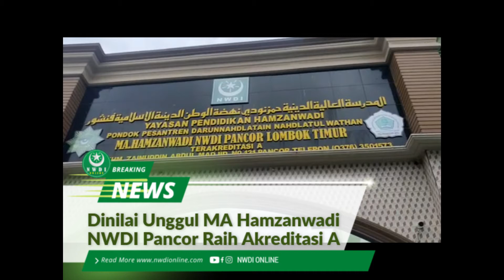BERITA TERKINI 🔴 Dinilai Unggul MA Hamzanwadi NWDI Pancor Raih Akreditasi A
NWDI Online. Com – MA Hamzanwadi NWDI Pancor dinilai unggul dan mendapat nilai A oleh Badan Akreditasi Nasional, untuk itu pada tahun ini, MA Hamzanwadi kembali menerima Visitasi Badan Akreditasi Nasional untuk melakukan re akreditasi yang dilakukan BAN Provinsi. Hal ini berarti, kesiapan institusi terhadap peningkatan mutu peserta didik dan lembaganya menjadi prioritas utama. Melalui akreditasi, orang tua juga dapat mengetahui dan yakin serta merasa nyaman dengan legalitas sebuah lembaga yang telah diakreditasi. Jika belum diakreditasi, maka mutu dan legalitas sebuah lembaga (institutional quality and legal status) masih mengundang pertanyaan dari masyarakat.